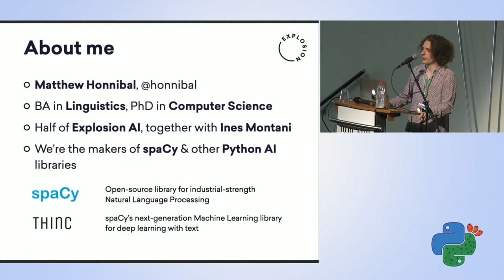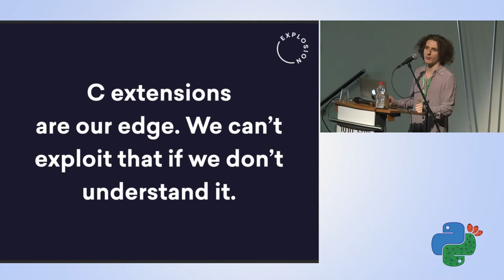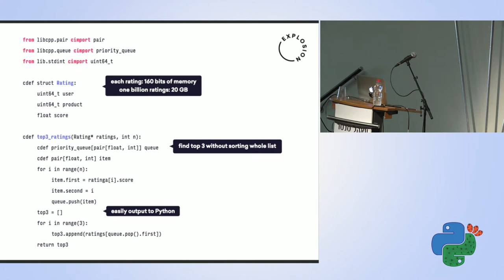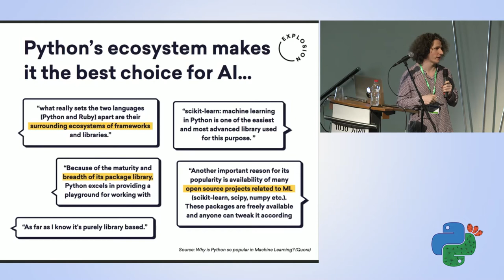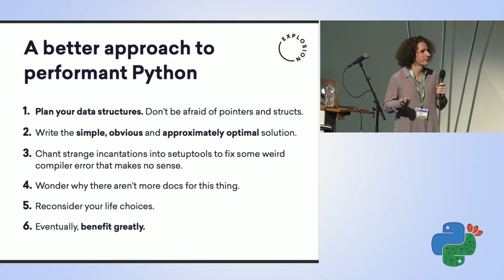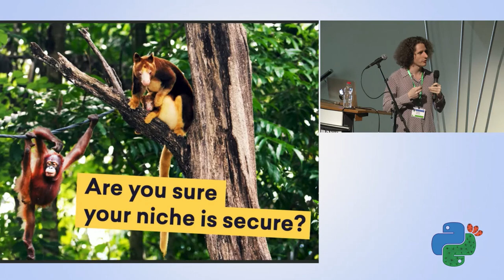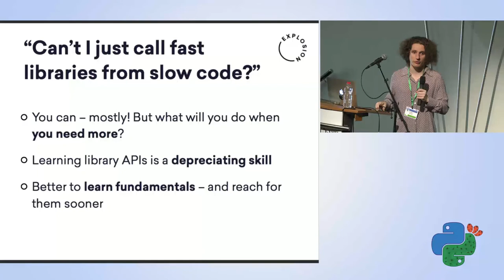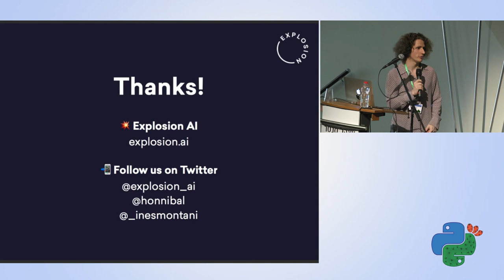Why Python's the best language for AI (and how to make it even better) - Matthew Honniba